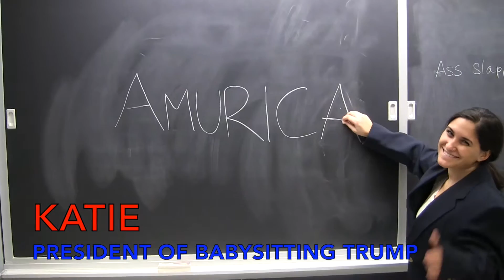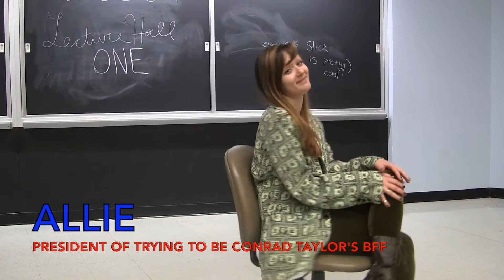Tonics Run for President: Part 1